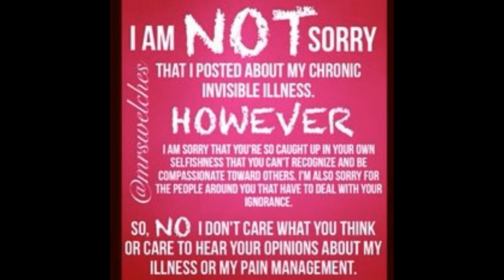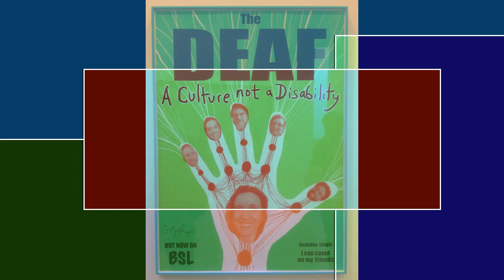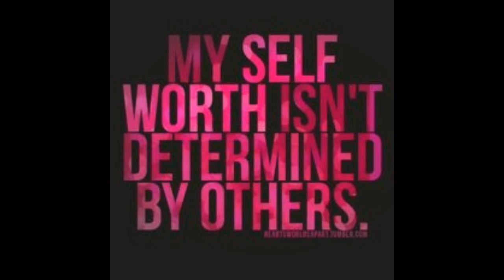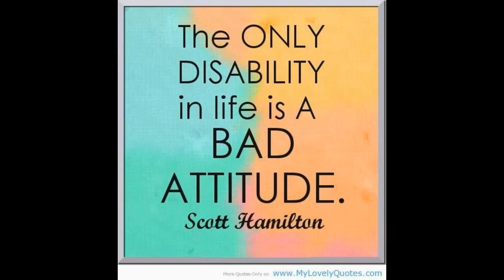D FOR DISCRIMINATE by Nick108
Created using Reason 8, Keyrig49, The Reaper from Cockos, Behringer M16 monitors, iSkysoft Video Editor, A mouse that loves to rock and not much else. So Chant the holy names always and Rock for Radharani.